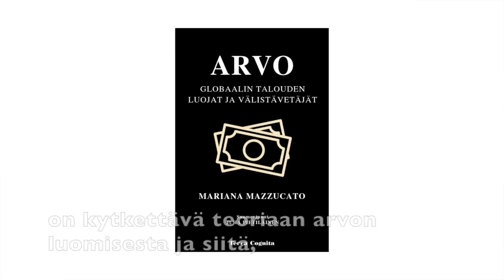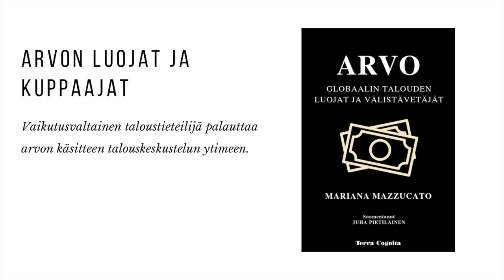Mariana Mazzucato: Arvo, Globaalin talouden luojat ja välistävetäjät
Palkitttu taloustieteilijä Mariana Mazzucato paljastaa, kuinka rahoitusala on kaapannut talousjärjestelmämme ja kuinka olemme samalla menettäneet kykymme tunnistaa, millainen taloudellinen toiminta tuottaa aidosti arvoa ja mikä on vain luodun arvon kuppaamista.

Mazzucaton mukaan talous ei ole meistä riippumatta syntyvä, fysikan lakeihin verrattava väistämätön järjestelmä, vaan kollektiivisen toimintamme seuraus – oma luomuksemme. Tarvitsemme laajaa keskustelua taloutemme tarkoituksesta, koska se määrittää miten taloutemme toimii.

Tämän keskustelun avainkäsite on arvo: mitä se on, ja missä ja kenen toiminnasta se syntyy. Kun osaamme vastata näihin kysymyksiin, osaamme ohjata talousjärjestelmäämme toivomaamme suuntaan.

Mazzucato on innovaation ja julkisen arvon professori sekä IIPP-instituutin johtaja University College Londonissa.